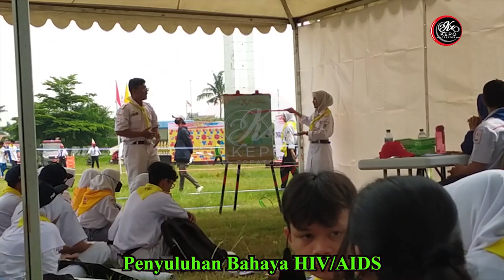PENYULUHAN HIV & AIDS || AKRM 2022 | PMR WIRA SMAN 1 TEMPURAN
Penyuluhan tentang HIv dan Aids

A.   Pengertian HIV/AIDS
AIDS adalah sekumpulan gejala dan infeksi yang timbul karena rusaknya sistem kekebalan tubuh manusia akibat infeksi virus yang menyebabkan kekurangan imun. HIV merupakan penyebab dasar AIDS.

B.   Penyebab HIV/AIDS
HIV dan AIDS dapat menyerang siapa saja. Namun pada kelompok rawan mempunyai risiko besar tertular HIV penyebab AIDS, yaitu:
1.  Orang yang berperilaku seksual dengan berganti-ganti pasangan
2.  Pengguna narkoba suntik
3.  Pasangan seksual pengguna narkoba suntik
4.  Bayi yang ibunya positif HIV

C.   Penularan HIV/AIDS
1.  Hubungan seksual (anal, oral, vaginal) yang tidak terlindungi (tanpa kondom) dengan orang yang telah terinfeksi HIV.
2.  Jarum suntik/tindik/tato yang tidak steril dan dipakai bergantian
3.  Mendapatkan transfusi darah yang mengandung virus HIV
4.  Ibu penderita HIV Positif kepada bayinya ketika dalam kandungan, saat melahirkan atau melalui air susu ibu (ASI)
HIV tidak ditularkan melalui hubungan sosial yang biasa seperti jabatan tangan, bersentuhan, berciuman biasa, berpelukan, penggunaan peralatan makan dan minum, gigitan nyamuk, kolam renang, penggunaan kamar mandi atau WC/Jamban yang sama atau tinggal serumah bersama Orang Dengan HIV/AIDS (ODHA).
D.   Tanda dan Gejala Klinis Penderita HIV/AIDS
1.  Berat badan menurun lebih dari 10 % dalam 1 bulan
2.  Diare kronis yang berlangsung lebih dari 1 bulan
3.  Demam berkepanjangan lebih dari1 bulan
4.  Penurunan kesadaran dan gangguan-gangguan neurologis
5.  Dimensia/HIV ensefalopati
6.  Infeksi jamur berulang pada alat kelamin wanita
E.   Pencegahan HIV/AIDS
HIV dapat dicegah dengan memutus rantai penularan, yaitu :
1.  Menggunakan kondom pada setiap hubungan seks berisiko
2.  Tidak menggunakan jarum suntik secara bersama-sama
F.    Penatalaksanaan HIV/AIDS
Sampai saat ini belum ada obat yang dapat mengobati AIDS, tetapi yang ada adalah obat untuk menekan perkembangan virus HIV sehingga kualitas hidup ODHA tersebut meningkat. Obat ini harus diminum sepanjang hidup.
Sumber :